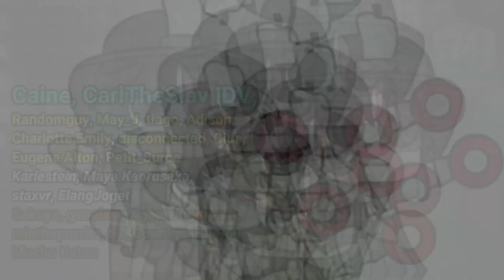Meeting 1st Soldier's Patroller Percy - Identity V